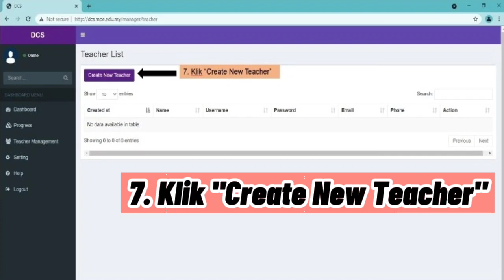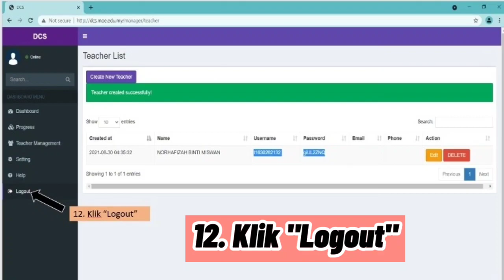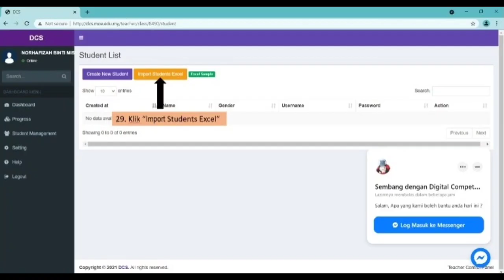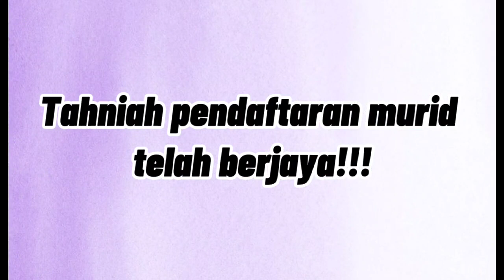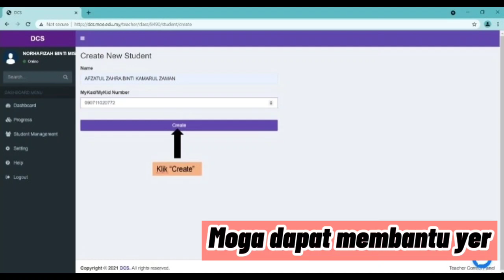TUTORIAL DCS(Digital Competency Score) 2022|Panduan Admin|Cara daftar guru & murid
Panduan bagi admin DCS sekolah. Tutorial step by step bagaimana cara untuk daftar nama guru dan murid yang akan menduduki ujian DCS .

Cara hapus/tambah/tukar nama murid juga ditunjuk dengan jelas.Moga dapat membantu guru-guru admin  terutamanya guru ict sek mentadbir ujian DCS dalam musim pandemik ini.

Video tutorial ini bertujuan untuk rujukan diri sendiri dan juga bagi guru-guru yang memerlukan.
Semoga bermanfaat. Sila tonton video hingga habis yer.

💜Berkongsilah ilmu selagi mampu...moga menjadi bekal utk ke sana...Aamiin...